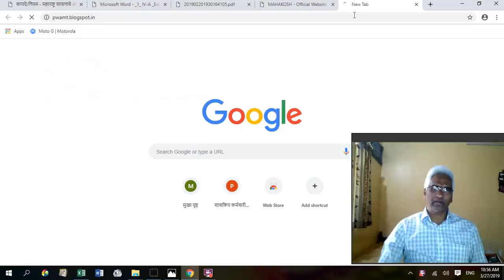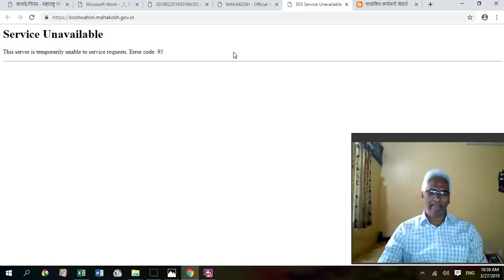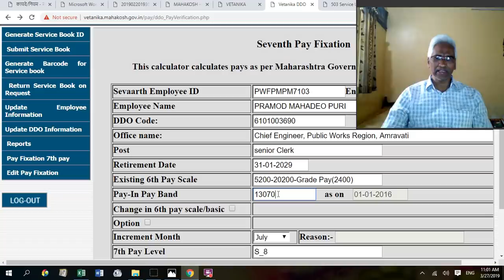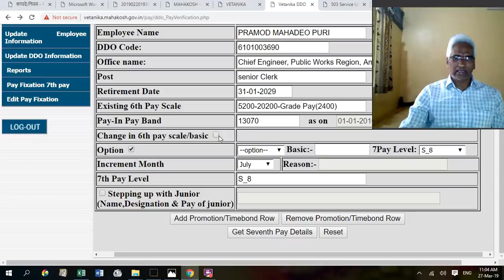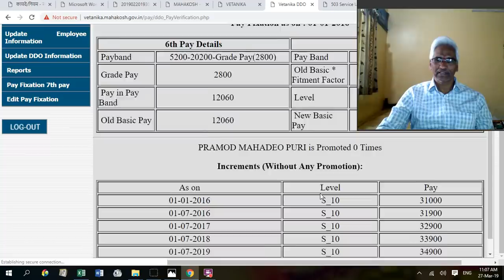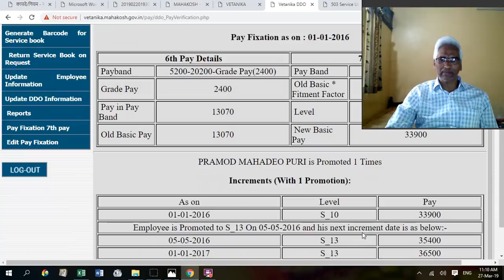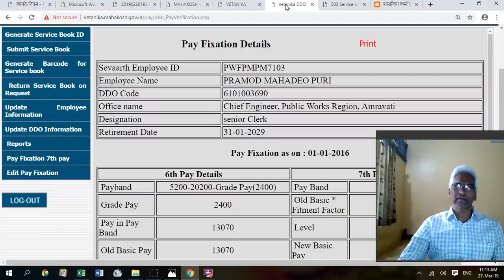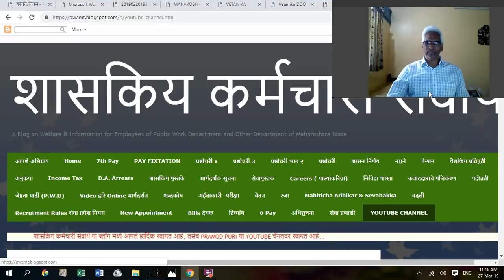शिक्षकांनी 2.57 प्रमाणे वेतन निश्चिती कशी करावी ? | वेतनिका मधुन वेतननिश्चिती कशी करावी ?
pwamt.blogspot.in  वर Pay Fixation  या टॅबवर Excel ची शिट उपलब्ध केलेली आहे ती पहावी व त्या प्रमाणे वेतन निश्चिती करावी.